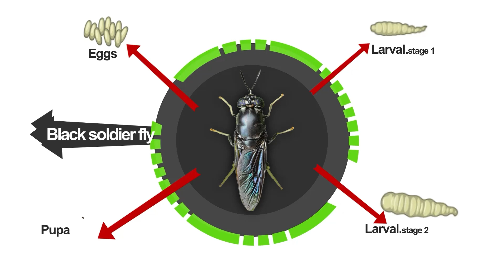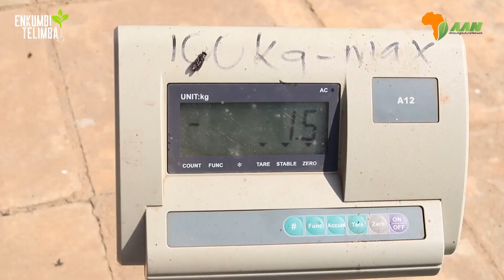Turning trash to cash with Black Soldier Flies | Marula Proteen Farms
Marula Proteen Farms Ltd is an agribusiness company taking lead in Black Soldier Fly rearing which turns urban organic waste into fertilizer, animal and poultry feed to ensure a clean city and provide employment for the youth.Have a look at the journey of breeding Black Soldier Flies and harvesting the by-products.